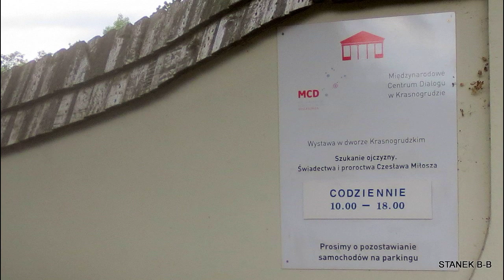STANEK49 KRASNOGRUDA ŚCIESZKA POETÓW 2015L07.31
Ścieżka poetów  powstała w 2007 r podczas międzynarodowych warsztatów artystycznych w dworze w Krasnogrudzie. Uczestnikami projektu TRAKT KRASNOGRUDZKI byli studenci z Polski,Litwy i Białorusi. Treścią powstałej instalacji jest poezja Jerzego Ficowskiego,Tomasza Venclowy i Josifa Brodskiego wyróżnionych tytułem Człowiek pogranicza.